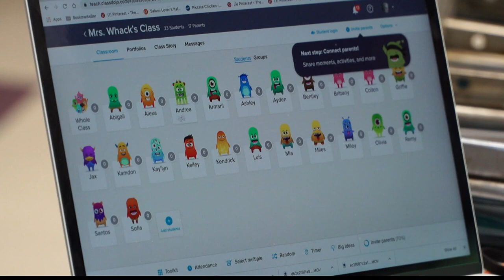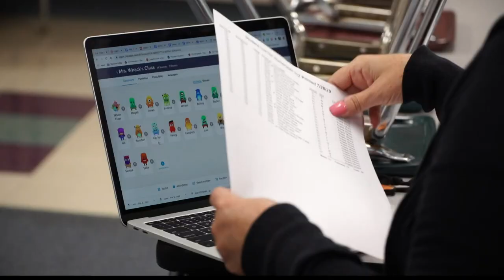Beech Grove teachers prepare for return to school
Teachers in Beech Grove say they're prepared, but nervous, about the start of the school year during the COVID-19 pandemic.